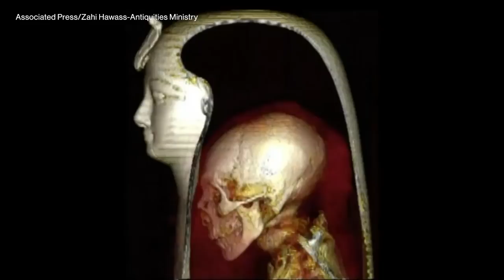Egypt digitally 'unwraps' mummy of King Amenhotep l ABC News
The mummy had remained untouched since it was discovered in 1881.